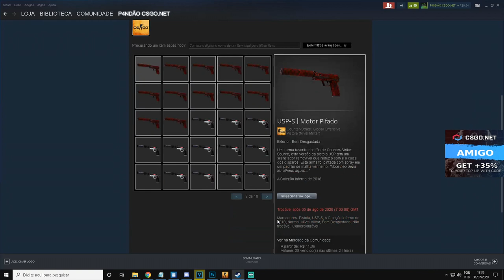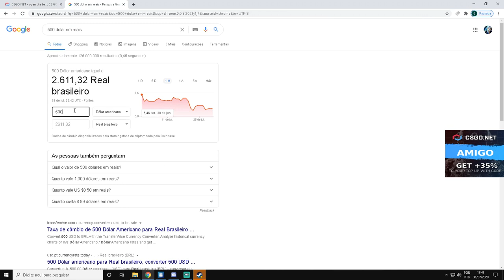TESTANDO a CAIXA do PEDRINHO (FKS) no CSGONet - ABRINDO R$ 2500,00 REAIS